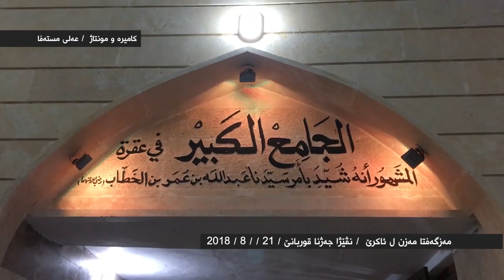مه‌زگه‌فتا مه‌زن ل ئاكرێ / نڤێژا جه‌ژنا قوربانێ 21 / 8 / 2018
كاميره‌ و مونتاژ : عه‌لى مسته‌فا
21 / 8 / 2018
ئاكرێ